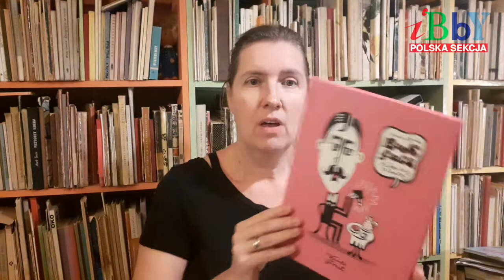"Bookface" Nominacja graficzna dla Tomasza Brody w konkursie Książka Roku 2020 PS IBBY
O książce "Bookface. Księga twarzy pisarzy" Tomasza Brody (wydawnictwo Format), nominowanej w konkursie Książka Roku 2020 Polskiej Sekcji IBBY do nagrody graficznej za ilustracje i projekt graficzny opowiada Anita Wincencjusz-Patyna - jurorka.

Animacja: Urszula Palusińska
Muzyka: Filip Dreger
Realizacja: Maciej Wróbel

Konkurs Książka Roku 2020 dofinansowany jest ze środków Ministra Kultury i Dziedzictwa Narodowego pochodzących z Funduszu Promocji Kultury.